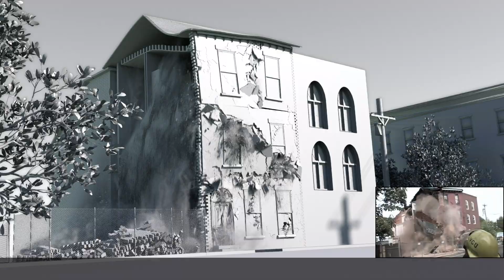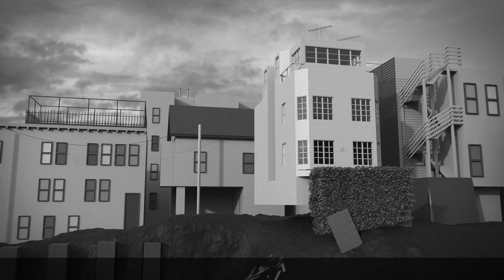FX TD SHOWREEL 2020 | LOST BOYS SCHOOL OF VFX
FX Technical Directors (FX TDs) mainly create physics-based effects such as fire, smoke, water and various kinds of destruction. These are some of the projects our students did back in 2020.